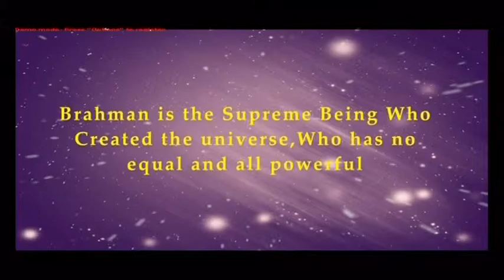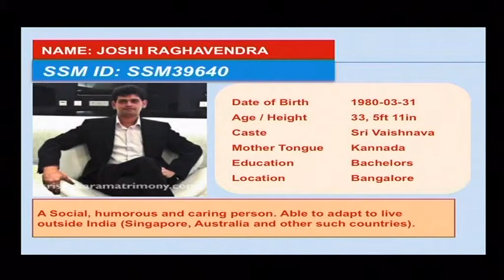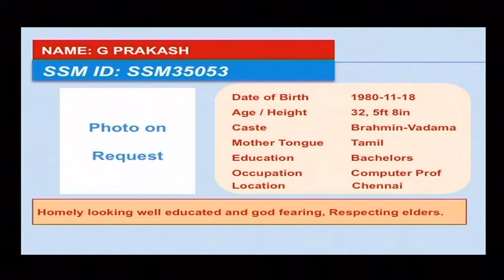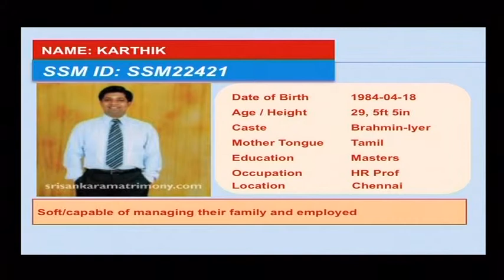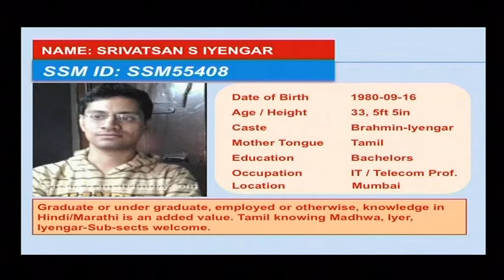Marriage Astrology Program Part